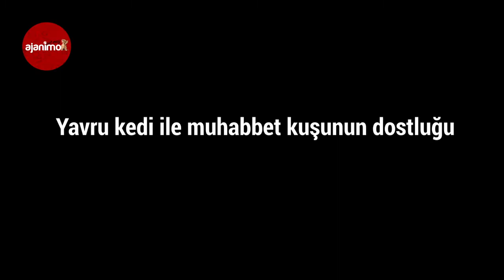Muhabbet Kuşu İle Kedinin Eğlenceli Anları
Gaziosmanpaşa‘da muhabbet kuşu ile yavru kedinin topla oynadığı anlar, onları besleyen ailenin dikkatini çekti. Yavru kedi ile muhabbet kuşunun alışılmışın dışında olan dostluğu aileyi şaşırttı.